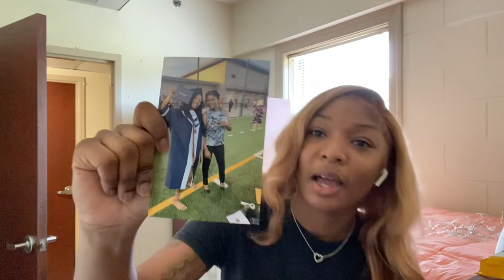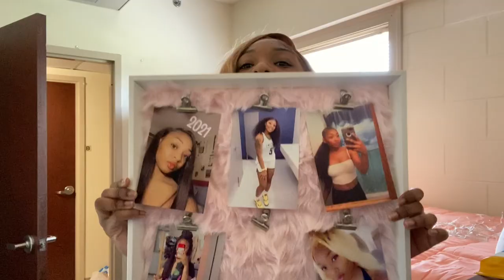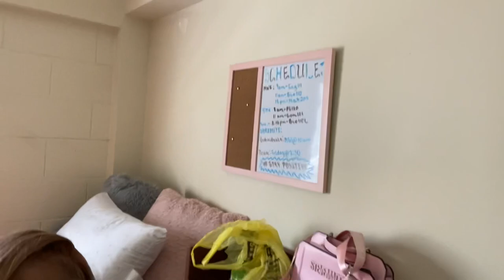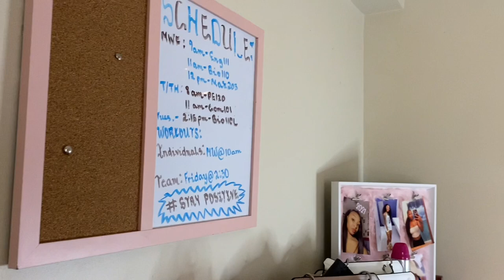COLLEGE MOVE IN VLOG | COKER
I am starting my sophomore year in college!